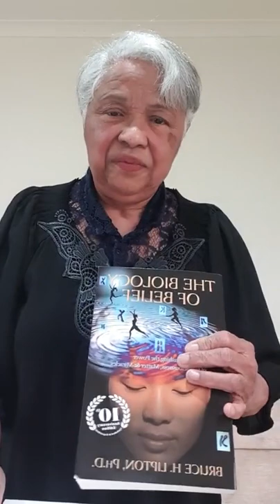"Vontade: a alavanca da alma"